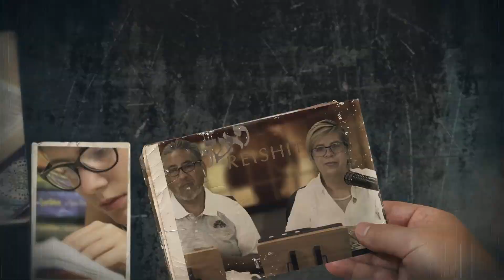Separados del Mundo | Torah al Instante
Únete a este canal y apoya LA VISION DE RADIO GENESIS 128